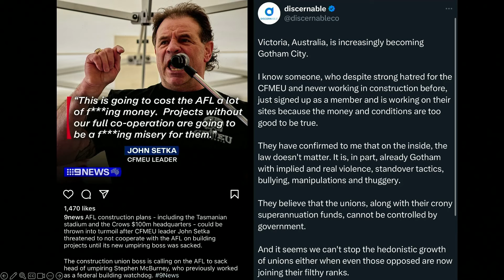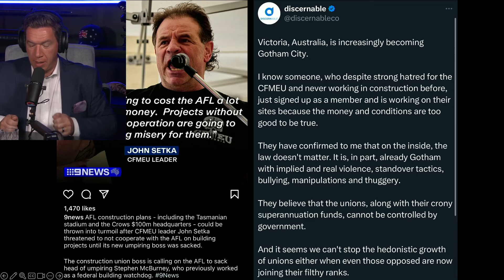📍 CFMEU union leader John Setka Threatens the AFL 😅